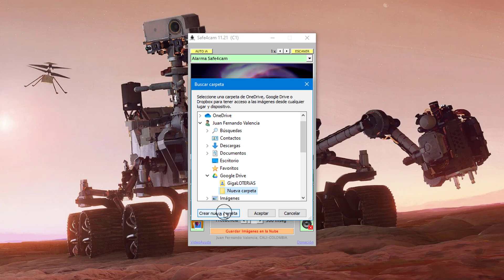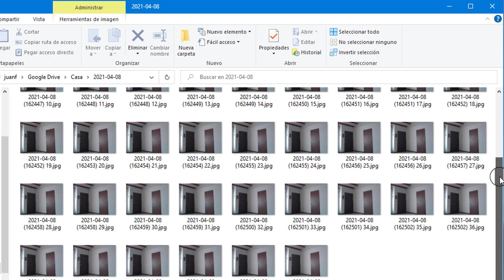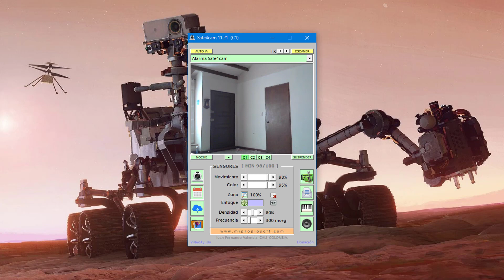Cómo Usar Google Drive para Guardar Imágenes de Cámara de Seguridad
Con los 15GB de almacenamiento de tu cuenta gratuita de Google y el programa de vigilancia Safe4cam puedes guardar en la nube todas las fotos capturadas en los últimos días por la cámara Web de tu PC.